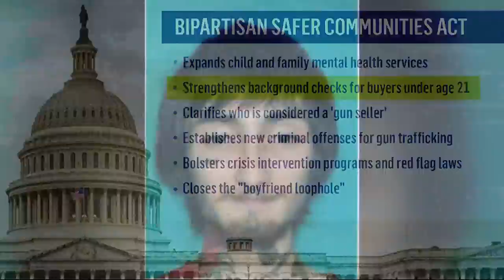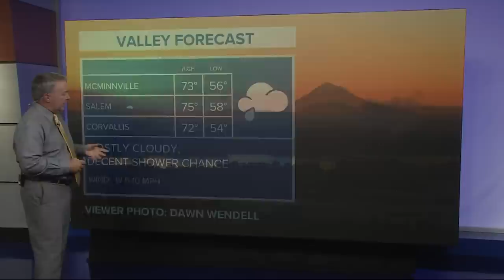KGW Top Stories: Sunrise, Tuesday, July 5, 2022